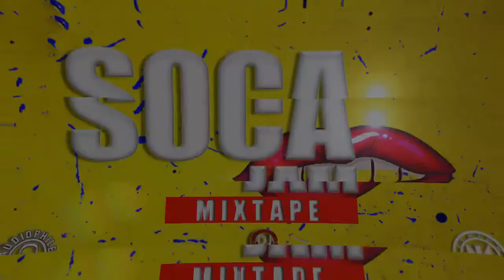Dj ice kid X indigo movement - Soca jam mixtape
Raynold Baptiste @ Sand deep Studios Limited.

PROMOTIONAL PURPOSES ONLY..ANY QUERIES PLEASE CONTACT VIA LINKS